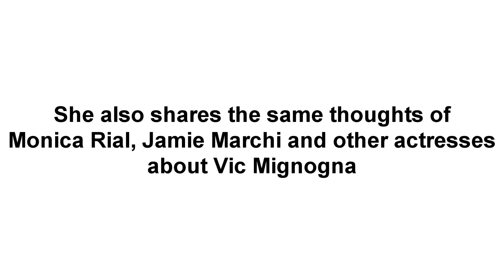-Anime Revolution- The crazy EMILY NEVES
This lunatic pretty much talks about trump every simple time she can. But she also hates anime fandom. I mean she hates the people who gives her money to buy food, to pay her bills, pay her internet connection to post nonsense.